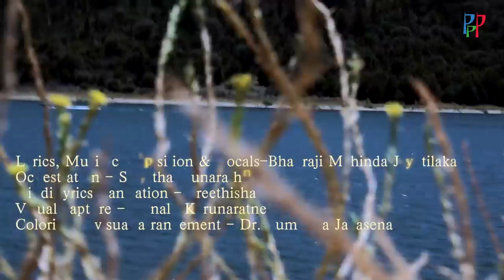HD - O mere Sanam - Bhadraji Mahinda Jayatilaka -Original Music Video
This is the original music video from Bhadraji Mahinda Jayatilaka on his Hindi track.
Cast - Bhadraji, Seruk Indika & Davinda Rodrigo.
Lyrics, Music composition & vocal - Bhadraji
Music Arrangement - Shantha Gunaratne
Hindi Lyrics translation - Preethisha
Camera - Donald Karunaratne
Coloring & Visual Arrangements - Dr. Sumedha Jayasena